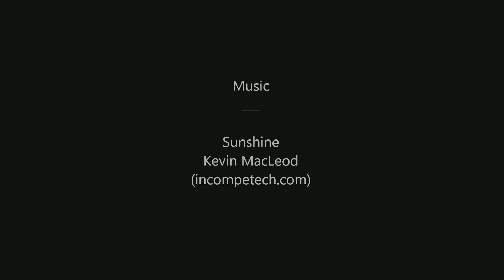Community South West - Verity Dodd votes for Camborne, Cornwall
Cornish Mutual employee Verity Dodd explains why she thinks Camborne in Cornwall has great community spirit.